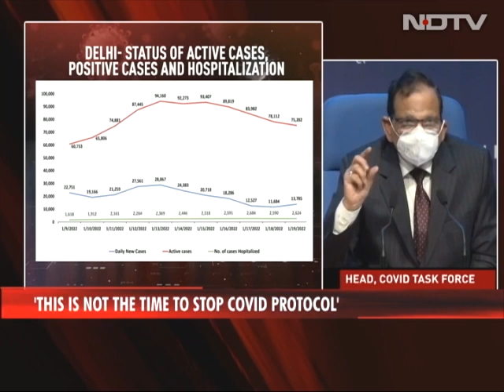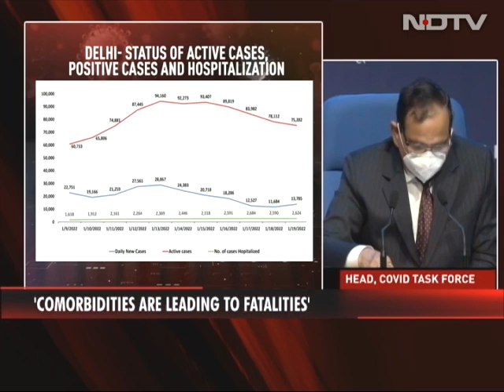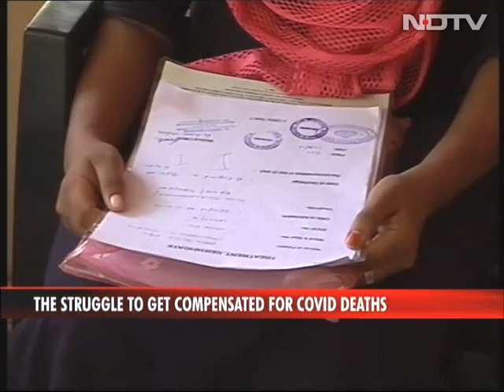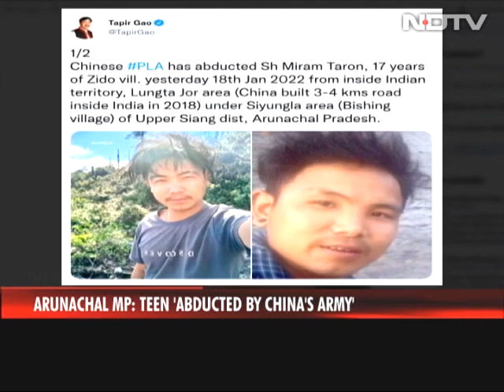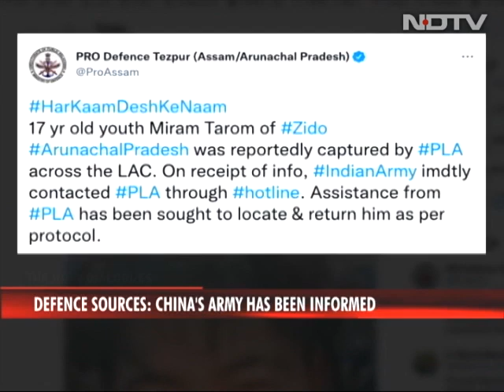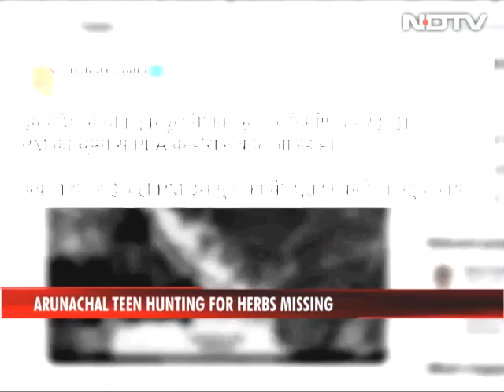The Biggest Stories Of January 20, 2022